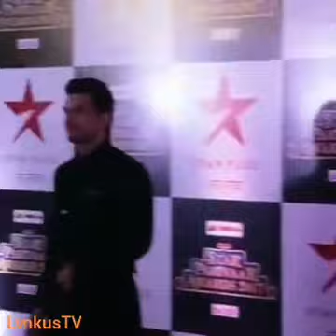Arjun Bijlani | Drashti Dhami At Star Parivar Awards 2017 | Talking About Personal Life | HD